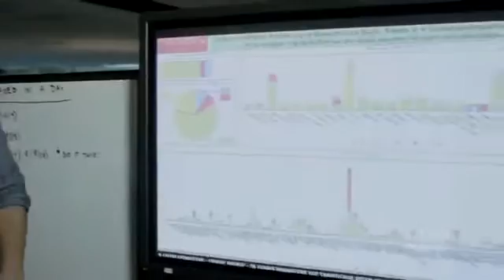Tomb Raider The Final Hours Episode 51993